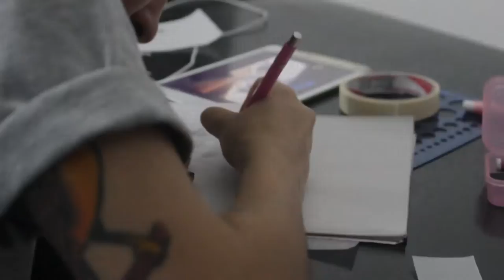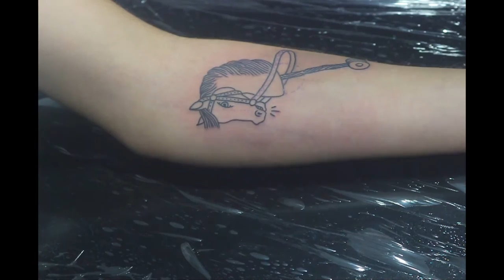Magda Stella - Papillon Tattoo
Vídeo realizado no estúdio Papillon Tattoo Parlour.